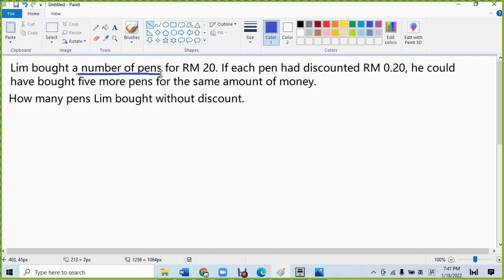F4 C1 Quadratic Equation 应用题 大=小+差